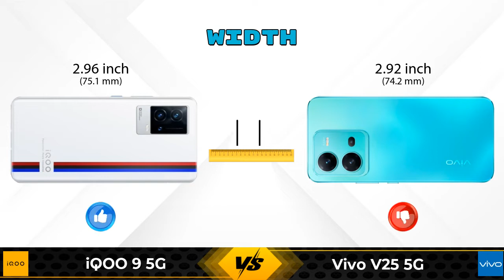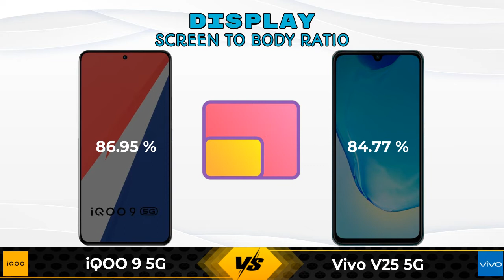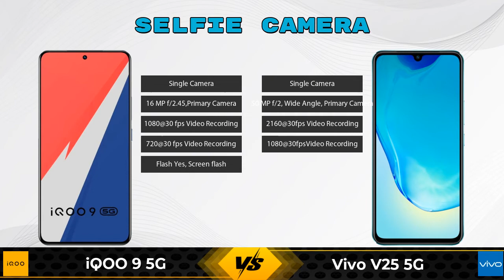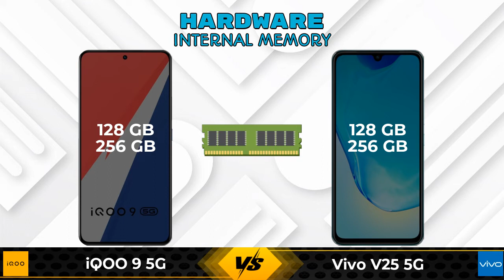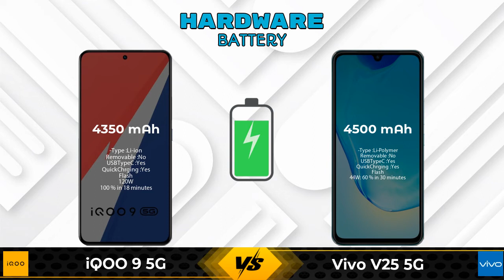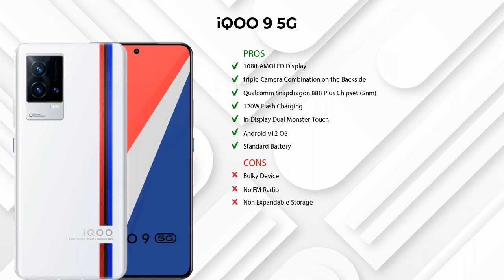iQOO 9 5G Vs Vivo V25 5G | Vivo V25 5G Vs iQOO 9 5G - Full Comparison [Full Specifications]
In this Video we are Comparing iQOO 9 5G Vs Vivo V25 5G with [Full Specifications].

Variant Details:
8 GB / 128 GB - 42990
12 GB / 256 GB - 46990 (Amazon)

Variant Details:
8 GB / 128 GB - 27999
12 GB / 256 GB - 31999 (Flipkart)

iQOO 9 256GB Vs Vivo V25 5G full specifications
Vivo V25 5G Vs iQOO 9 256GB full specifications
iQOO 9 256GB Vs Vivo V25 5G comparison
Vivo V25 5G Vs iQOO 9 256GB comparison
iQOO 9 5G Vs Vivo V25 5G comparison
iQOO 9 5G Vs Vivo V25 5G

Other Compitior Phone with Similar Price Range :

Xiaomi Mi 12 Pro(8 GB / 256 GB) - 62999 , Release Date :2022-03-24
Realme GT Neo 3 5G 150W(12 GB / 256 GB) - 42999 , Release Date :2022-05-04